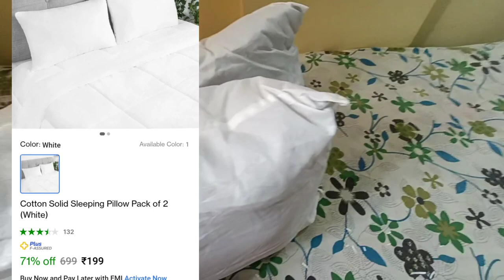Shopsy shoping haul organising basket/ cotton pillow/ bedsheet/fleece blanket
shopsy shoping haul
shopsy home furnishing product
organising basket
cotton pillow
bedsheet
fleece blanket
cheapest shoping haul
winter shoping haul